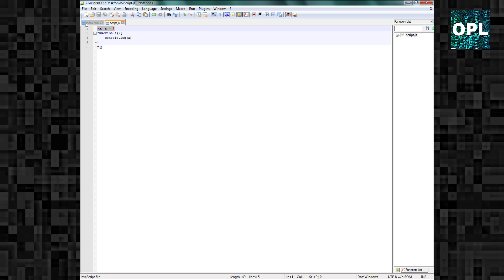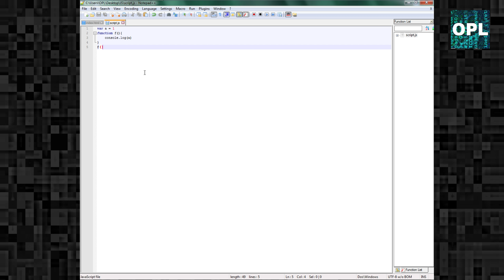Javascript für Umsteiger [9] - Regeln für den Variablenzugriff